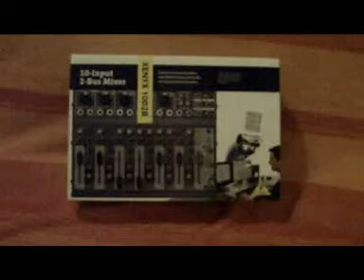Videocheck - Behringer Xenyx 1002B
Das Behringer Xenyx 1002B ist ein kompaktes Mischpult, welches in der unteren Preisklasse angesiedelt ist. Es dient also hervorragend für kleine Bands oder den Heimgebrauch.
- für Batterie- und Netzbetrieb
- 6 Kanäle mit insgesamt 10 Kanaleingänge (5 Monokanäle, 4 Stereo-, 1 Stereo Return Kanal)
- 3 Band-EQ
- 2 Auxwege
- 18 V Phantomspeisung bei Bat.-Betreib
- Kanalinserts (Kanal 1+2)
- 60 mm Fader für Kanäle und Summe
- Betrieb mit 3x 9V-Block oder mit im Lieferumfang enthaltenem Netzteil